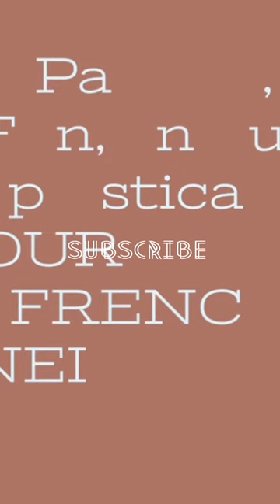Refined Gourmand 🤗( Pure Havana) from the 🏠 of Thierry Mugler 🤗🤗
Let yourself go to sophisticated and sweet Cigar an White Honey, Vanilla and Tobacco shop with this exclamation Fragrance.